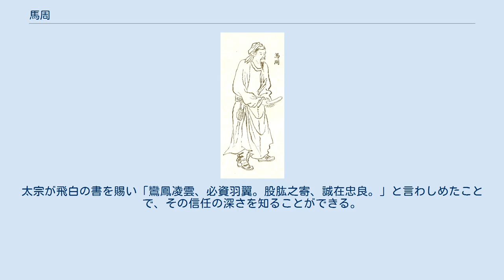馬周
馬 周（ば しゅう、601年 - 648年）は、中国唐の政治家。
字は賓王。
貝州茌平県の出身。
 幼少から孤児となり貧しかったが、学問を好み、詩伝に最も詳しかった。
武徳年間に州の助教に任命されたが、講義や授業は性に合わず、職を去り長安に移住して、中郎将であった常何の食客となる。
 貞観5年（631年）、太宗が百官に詔して政治の得失について議論を出させたところ、武官である常何から提出された二十数か条の意見書が最も適切であった。
常何を召したところ、しどろもどろの答えしかできなかったことを怪しみ、さらに問われた常何は、意見書の筆者が馬周であることを明らかにした。
 太宗は馬周を召し出してともに語り、大いに意にかなったので監察御史に任命する。
たくさんの政治上の意見を上奏し、それらは全て嘉納されたという。
給事中から中書舎人・中書令に累進した。
馬周は機略に富み弁論がうまく、精密に事を処理したため、当時最高の栄誉を得た。
太宗が飛白の書を賜い「鸞鳳凌雲、必資羽翼。股肱之寄、誠在忠良。」と言わしめたことで、その信任の深さを知ることができる。
48歳で亡くなったときには、幽州都督を贈り昭陵に陪葬された。